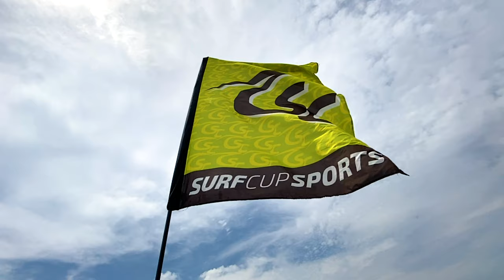Surf Cup Youth Tournament - BlazePod for Soccer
Surf Cup Youth Soccer Tournament held in San Diego venue with boys 14-18 competing on a national level competition hosted by Surf Soccer  - over 400 teams. Players and parents.
BlazePod took over a large space to showcase soccer-specific drills including a fast feet cognitive drill, 5-10-5 athletic testing, and incorporating rebound boards integrated with Pods to challenge a player's awareness and control. There was lots of traffic in the booth and the product was demonstrated continuously throughout the 3 days!